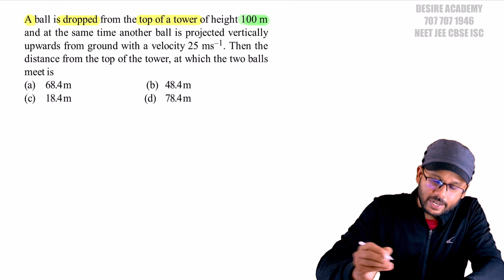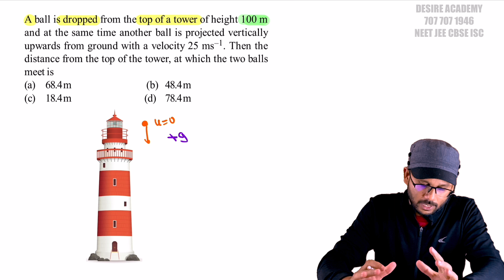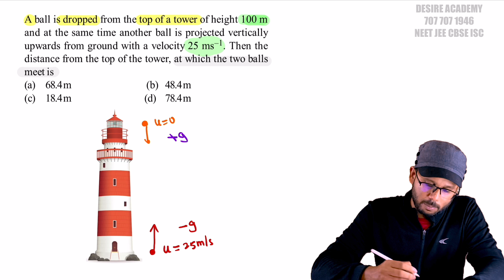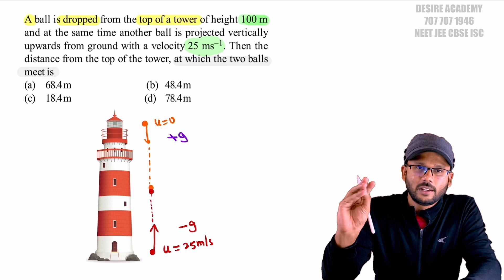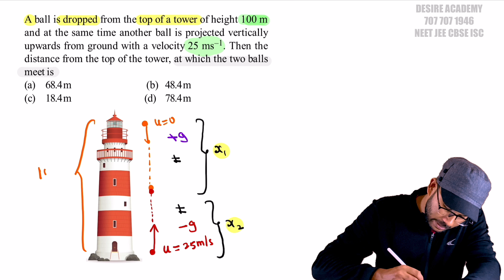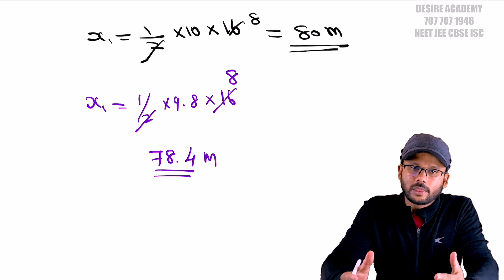how to solve any physics question I சூப்பர் two formula method I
Learn how to solve any physics question with this super method! Whether you're preparing for entrance exams like NEET or JEE, or just want to improve your physics skills, this video is for you. Watch and learn how to tackle any physics problem with ease.

in future video, you can expect

 🪢 problem solving trick
 🪢 one shot videos in physics
 🪢 NEET and JEE latest news
 🪢 NEET Tamil Nadu cutoff and latest news
 🪢 SYLLABUS and trends in CBSE board exam
 🪢 CBSE board preparation tips
 🪢 Science experiments

quality concept infused classes for NEET 2025, JEE CBSE physics chemistry biology entrance with tuition

Recorded sessions

CLASS 12 :
NEET CBSE JEE ( 1 year program)

CLASS 10: CBSE with FOUNDATION ,ISC, IGCSC

Here are some of the key features of our app:

📋Free Test Series: Our app includes free test series to help you evaluate your understanding of the course material and prepare you for success. get the detailed feedback and solutions after the test.

👨‍🏫 conceptual video session. you can learn at your own pace and revisit the content anytime you want.

📚Handwritten Notes: In addition to video lessons, our app also includes handwritten notes by expert instructors. These notes will help you to better understand the concepts and retain the information more effectively.

💻📱Accessible on both mobile and laptop: you can learn anytime anywhere and from any device that's convenient for you

🖋️ fully solved numerical problems and shortcuts

🛟Interactive Learning Experience: Our app is designed to make learning Physics conceptual and engaging. We use visual aids, animations, and real-world examples to help you grasp complex concepts easily.

🧮 systematic course structure which covers ENTRANCE topics and NCERT in depth for board preparations

🗝️content dripping: classes updated weekly to keep students engaged as well as to maximize the impact of the content.

Our app is perfect for students of all levels, from beginners to advanced learners. Whether you are preparing for NEET CBSE JEE or simply want to improve your understanding of Physics, our app has everything you need to succeed.

Don't miss this opportunity to improve your Physics skills and knowledge.

To know about our course,